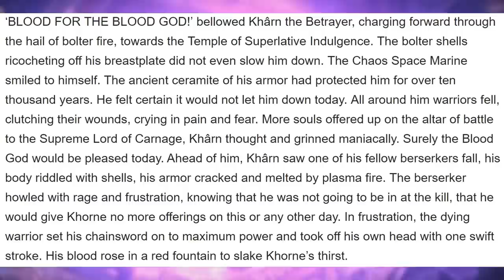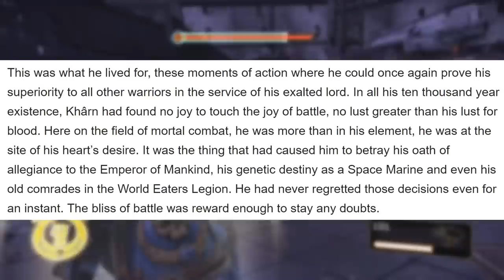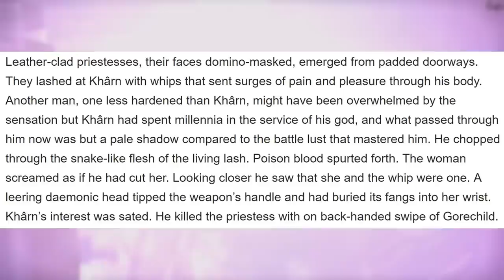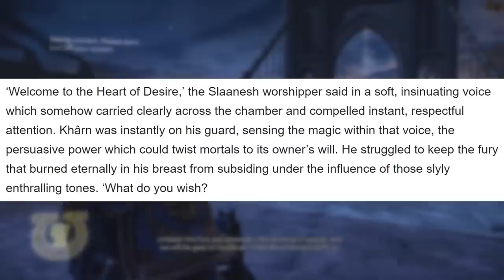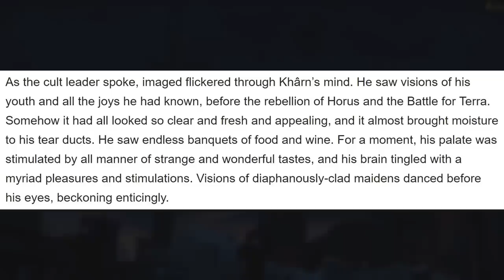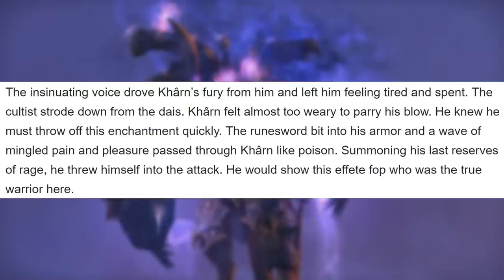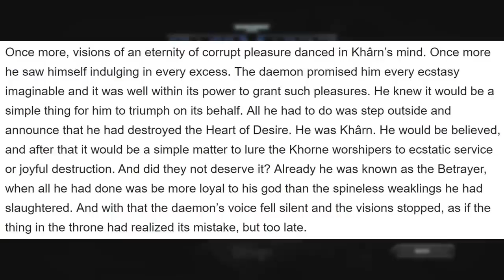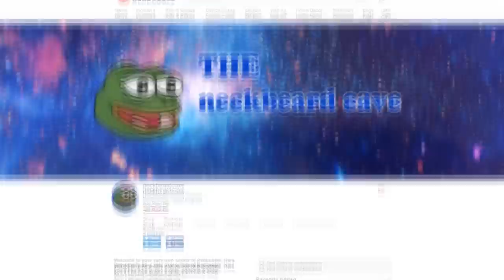ⱠɆ₮ ₮ⱧɆ ₲₳Ⱡ₳ӾɎ ฿ɄⱤ₦